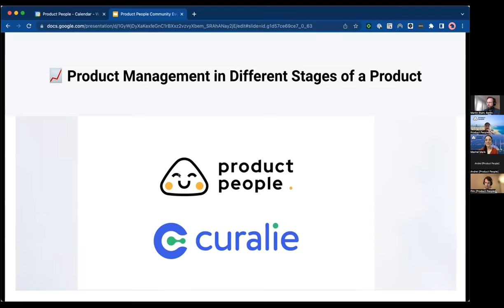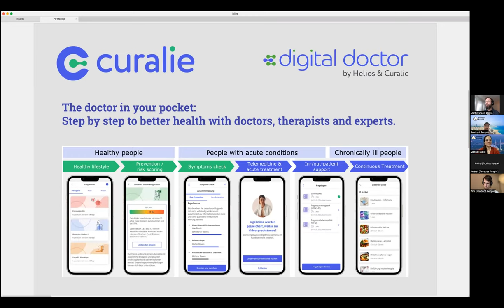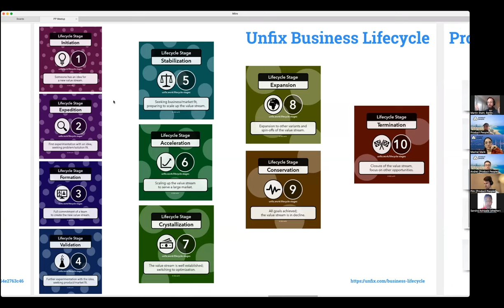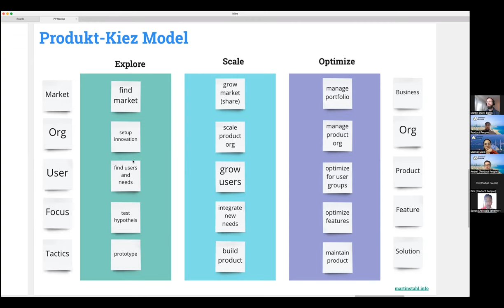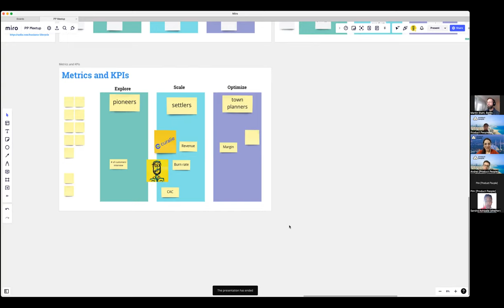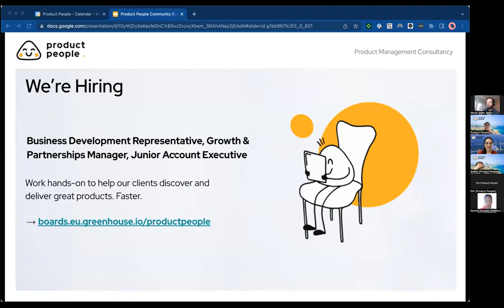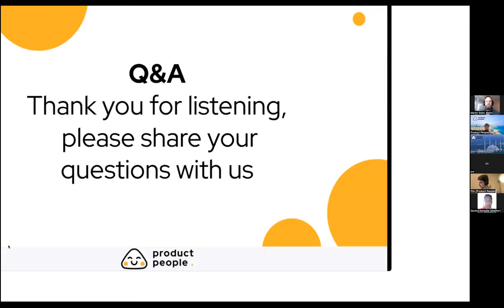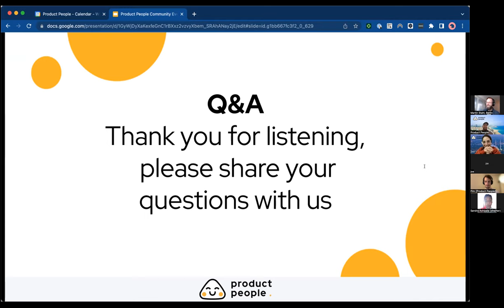📈 Product Management in Different Stages of a Product by Martin Stahl, CPO at Curalie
Feel free to provide feedback on the presentation directly on the Miro Board

Martin Stahl, Chief Product Officer at Curalie

We read a lot of blogs and LinkedIn posts about what Product Management is and what we should and shouldn’t do. In the end, "it depends" on many factors: Business model, product maturity, organizational maturity, business domain, and so on.

Martin dives into these differences, with a focus on the product lifecycle and what it means to be a product person in different stages of maturity: exploration, scaling, or optimization phase. We will explore which activities are relevant in each stage, the metrics and data you should look at, the mindset you should look for when hiring PMs, and what all that means for your career.

We are on a mission to help companies discover and deliver great products faster. We do this by empowering our community to share knowledge generously. And through our consulting engagements, we do all the hands-on and unglamorous work of a Product Manager on an Interim basis (3-12 months). We onboard fast, align teams and deliver outcomes.